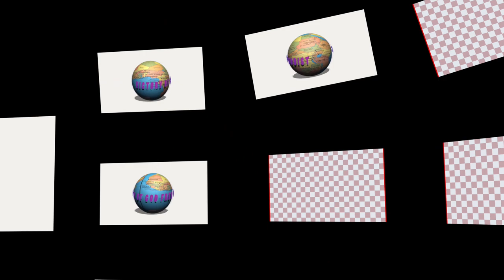MAHUBIRI YA IJUMA PILI BY MWARIMU PAMPFURA